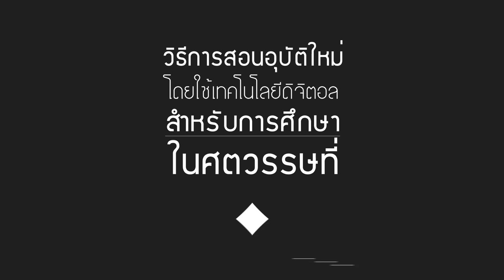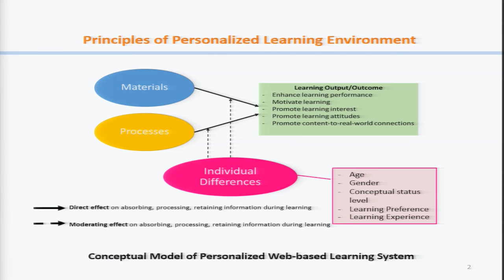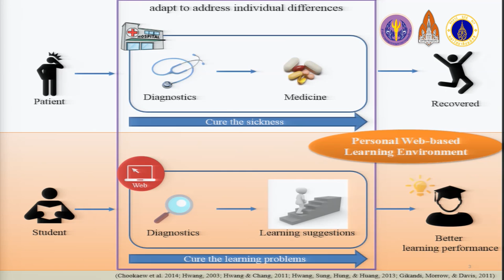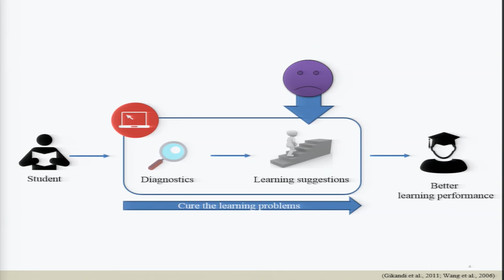วิธีการจัดการเรียนรู้แบบปรับเหมาะสมและจำเพาะบุคคลไร้สาย